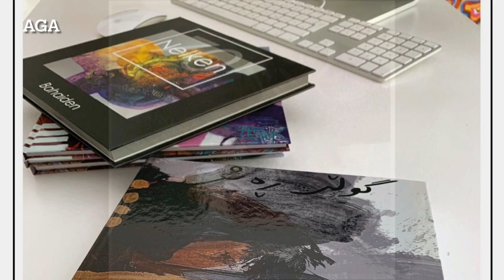He Shows The Nice Side Of Human being In His Paintings - Bahaiden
He Shows The Nice Side Of Human being In His Paintings
In this video, I show the beautiful paintings of Bahaiden. He is from Kurdistan, and currently, he lives in Germany. Bahaiden's paintings are full of energy and love to live. He Shows The Nice Side Of Human being In His Paintings.

He takes part in various groups since 1985 exhibitions in different countries.
* 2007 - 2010 Studies Contemporary Chinese Art since 1989 in Beijing and Shanghai.
* 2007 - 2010 Studied Romance Studies (Spanish Literature)* 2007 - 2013 Studies East Asian Art History.
* 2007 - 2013 Studied European Art History.Internationaler Artist der UNESCO*1990 Price in Graphic Art
*2010 Founded Avesta art Award member
*2013 Art Award Egyp
t*2014 Art Award Doha
*2014 Art Award Egypt
*2014 Art Award Kurdistan / Irak
*2015 Art Award Morocco
*2016 Art Award Muskat / Oman
*2017 Art Award Muskat / Oman
*2018 Art Award Sfax / Tunesien
*2019 Art Award Tunis/ TunesienIn the artist, Bahaiden shows a reorientation to expansive paintings. The new images are different from his previous work by its unusual format in sizes 1 x 5 meters. However, he remains faithful to the abstraction with which he expresses his subjective feelings. The size of the images - it must already be spoken of tracks - enable and require the full and complete introduction of the artist in his creative process. Here is collected at the top of the painting process postulate of artistic realization. During active times, the gesture itself is expressive and without deeper meaning, the process of painting is the specific topic. The character and temperament of the artist, his despair, and his positive attitude in these pictures come very directly and without detours distracting motives expressed. This is clearly seen in the images of cars Bahaiden. He will illustrate his feelings but express them, not in vague techniques, but spontaneously and immediately. Bahaidens images of converging random and certain configurations of shapes together are not projections, but manifestations of life.The colors of the image's paths are versatile, powerful, and balanced. They give the paintings a vibrant, emotionally charged vitality. The formations in the colors are subject to the random incidence of the artist, but complement each other in a virtuous manner. Dark areas are offset by bright colors, in order to finally merge in a harmonious atmosphere. They reflect the rhythm again, but also the increasing virtuosity with which they play a dynamic direction that goes beyond the borders of the canvas. The contrasting colors give the image of Railways Bahaiden their powerful expression as well as the sensitivity of the painter and his strong sense of the cultural colors. Painting is here to live a kind.The myriad of colors and their interlocking game resembles the variety of words. They form in the same way and a density that requires space and expansion.After talking to the room. Require the same sounds as colors, the size, and extent, to come into their fullness to full potential, one needs also man the freedom of speech. He needs the structure of society, which granted him full development. A cry for humanity, in this time, becomes so inhuman. Only the renaissance of morality and tolerance makes him find his dignity.Dr. Phil Benno LehmannArt historian, University of Heidelberg